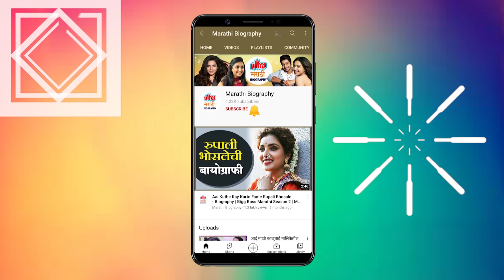Deepa - Kartik | जेव्हा कार्तिक दिपाचं तोंडभरून कौतुक करतो | Reshma Shinde | Ashutosh Gokhale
Deepa - Kartik Sangeet Special | जेव्हा कार्तिक दिपाचं तोंडभरून कौतुक करतो | Reshma Shinde | Ashutosh Gokhale

"स्टार प्रवाहवरील रंग माझा वेगळा या मालिकेत लवकरच दिपा आणि कार्तिकचा लग्नसोहळा पार पडणार आहे. लग्ना आधीच्या विधींना सुरूवात झाली आहे. या दोघांचे खास संगीत पार पडणार आहे. यावेळी कार्तिकने मात्र दिपाचं तोंडभरून कौतुक केलं आहे. बघूयात तो काय म्हणाला.